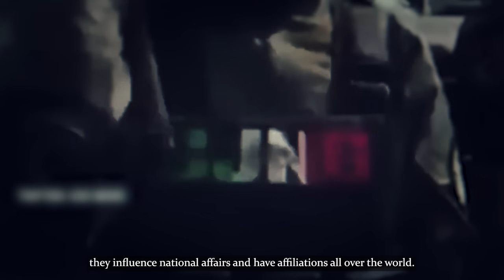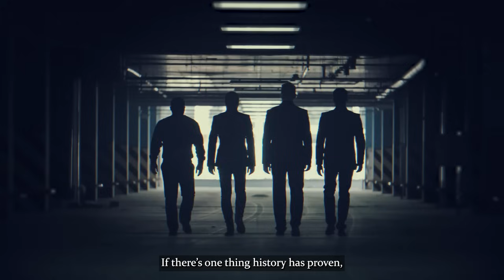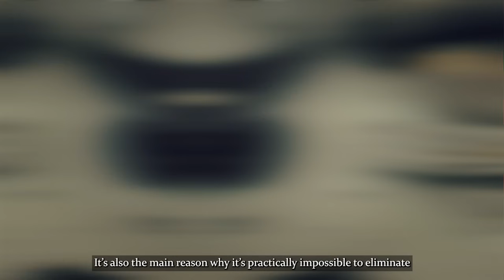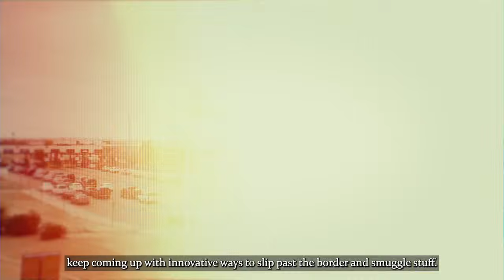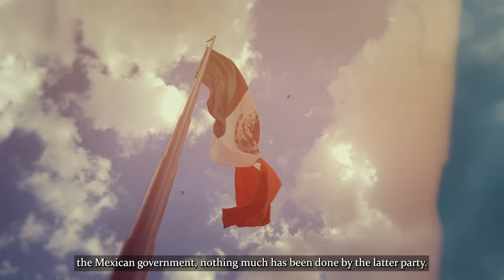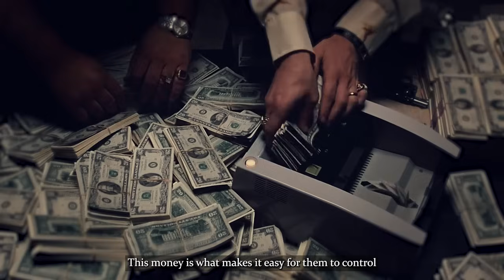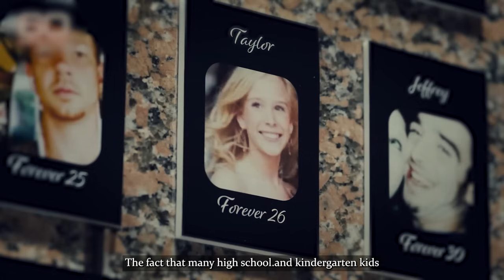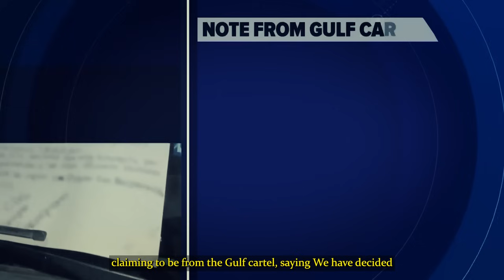The US Raids On Mexican Cartels Will Kill Millions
From sex and human trafficking to senseless murders and a terrible drug pandemic, Mexican cartels have plagued the US for decades. Now, the US government has been pushed to its limits and is declaring an all out war against all the cartels in Mexico. But amid fears that millions would die from this operation, another danger has emerged—a danger that no one could have imagined.